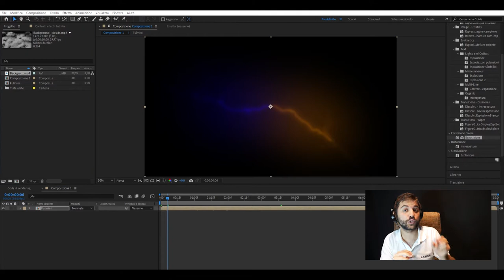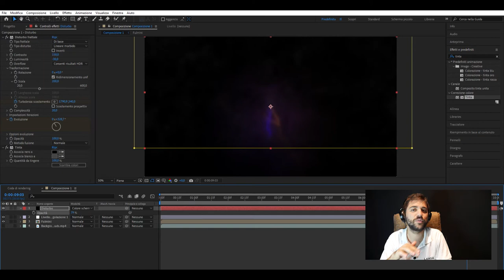Creare EFFETTI FULMINE e di ELETTRICITÀ con After Effect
Il fulmine è un semplice effetto generato dal nostro programma di editing, che ci consente di personalizzarlo come più ci pare. Lo possiamo fare giallo, blu, rosso… più ramificato, meno ramificato, più brillante, meno brillante, possiamo fare tutto quello che vogliamo, facendo viaggiare la fantasia.

👇 SCOPRI CHE COSA SPIEGHIAMO IN QUESTO VIDEO 👇
00:00 Introduzione agli Effetti Elettrici
00:27 Creazione di Fulmini Personalizzati
00:52 Rumore Frattale ed Effetto Tinta
01:15 Dimensioni e Intensità
01:43 Lampione che Va in Delirio